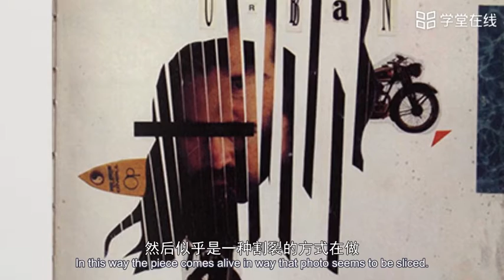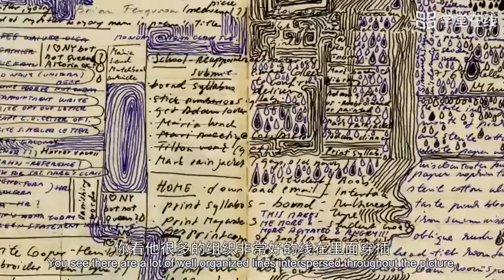14 Style and presentation %7C Expressionism